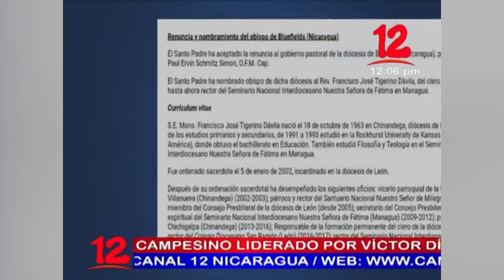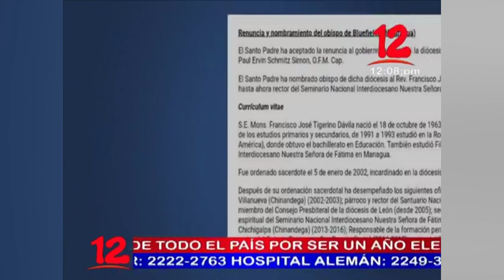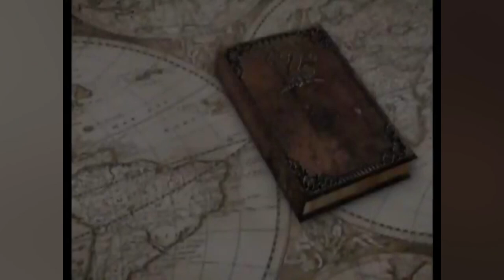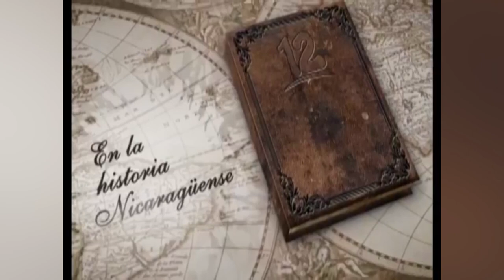Noticias 12 Edición Mediodía / Jueves 12 de Noviembre